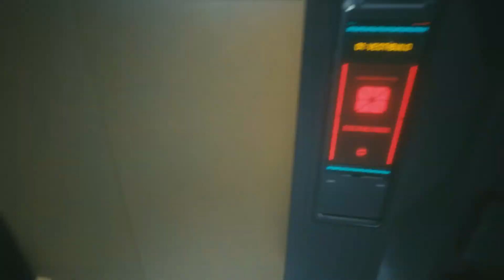CYBERPUNK 2077 (modo historia) en PC #2